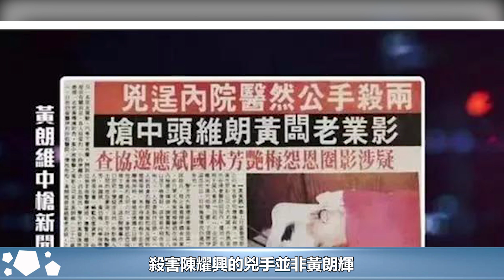14K堂主黃朗維掌摑梅艷芳後被槍殺，幕後兇手一年後也被槍殺︱新義安︱14K︱崩牙駒︱向華強︱陳惠敏︱陳耀興︱和勝和#黑白江湖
14K堂主黃朗維掌摑梅艷芳後被槍殺，幕後兇手一年後也被槍殺